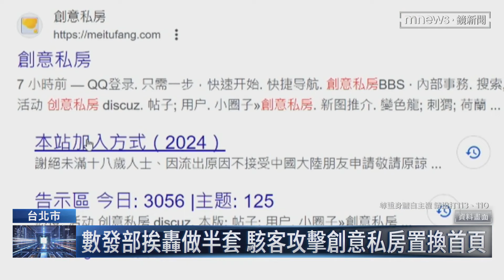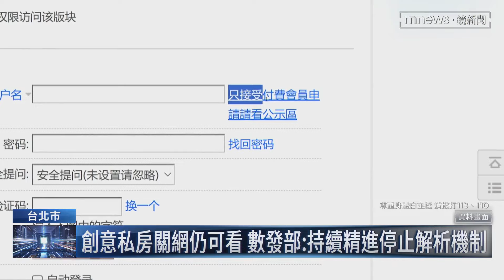台灣駭客滅「創意私房」 置換首頁刪光片庫霸氣嗆聲｜鏡新聞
檢警擴大偵辦創意私房案件，日前破解還原網站掌握會員資料，發現還是有許多人在其他社群平台另起爐灶，除了陸續檢警陸續逮捕多名嫌犯外，數發部在今年4月也已經將創意私房IP封禁，但就有人發現只要使用VPN代理伺服器就能重新進入網頁瀏覽，砲轟根本是治標不治本，民間的駭客團體也看不下去，直接害入創意私房，將首頁置換，還留訊息嗆聲。